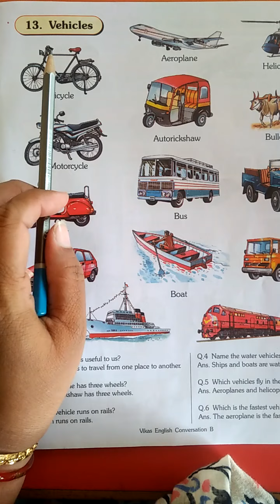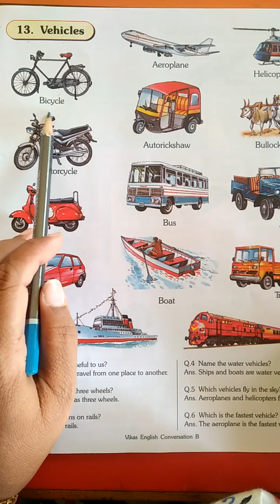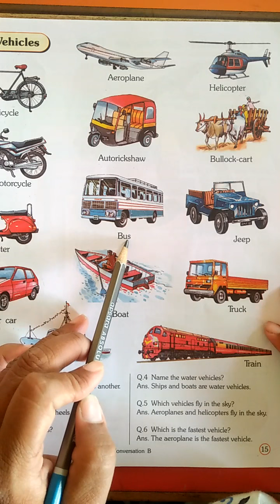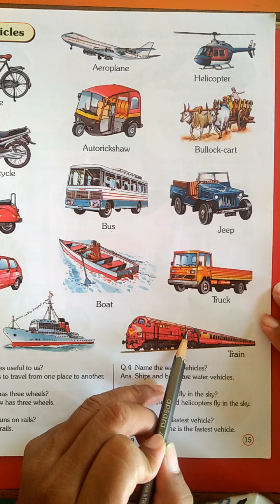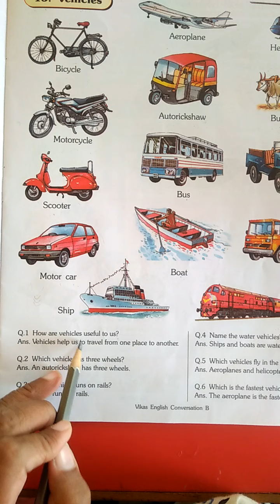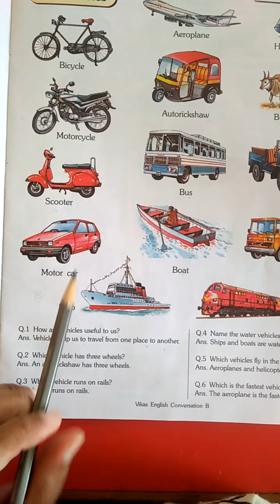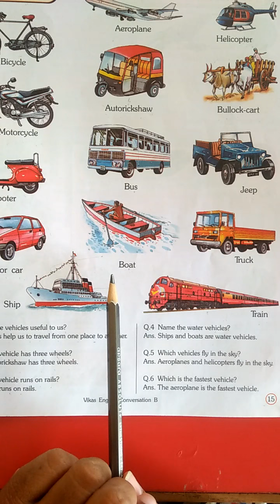Vikas English Conversation B ( 13.Vehicles)